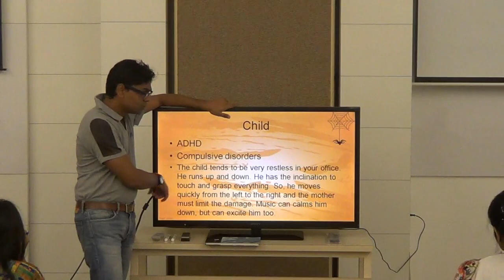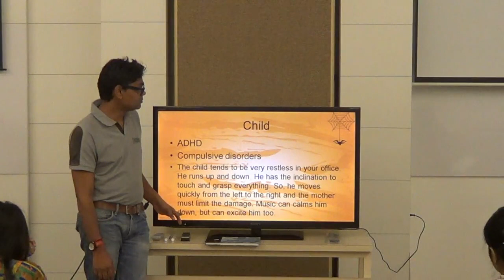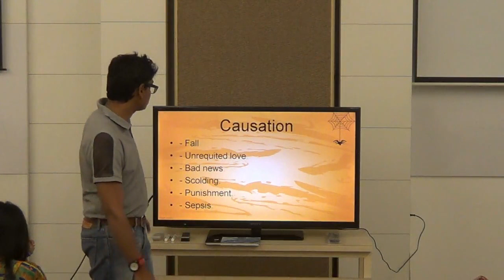Tarentula Hispanica | Child and Mentals | Part 1 | Dr Shrikant Talari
A continuation of Tarentula Hispanica- Mentals Part 1, Dr. Shrikant talks about the aspect of Feigning sickness, Mating in spiders and many more mental symptoms seen in Tarentula.